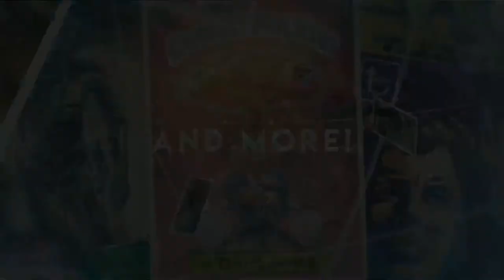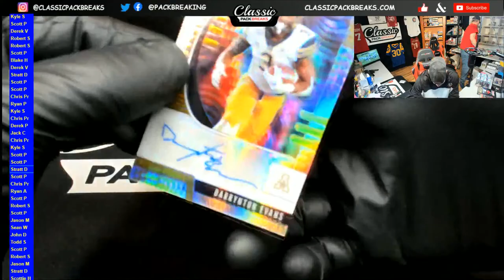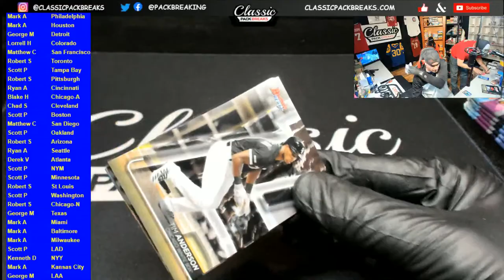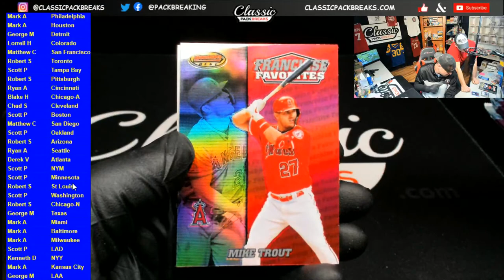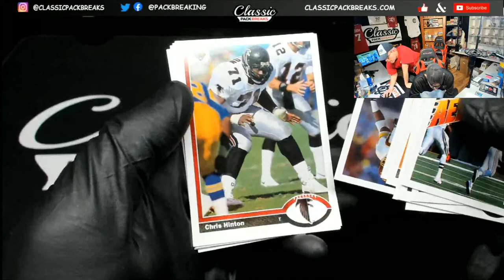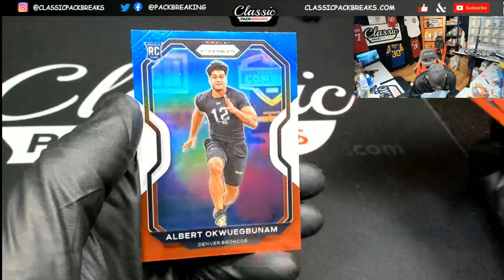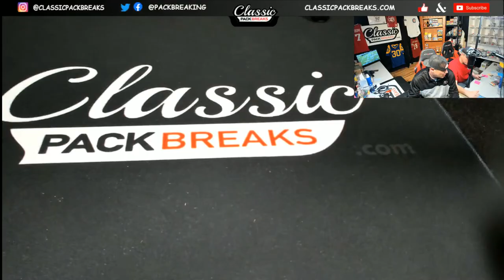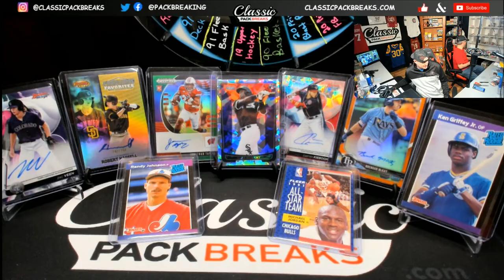SATURDAY NIGHT LIVE PERSONALS/GROUP BREAKS!!! 1-16-21